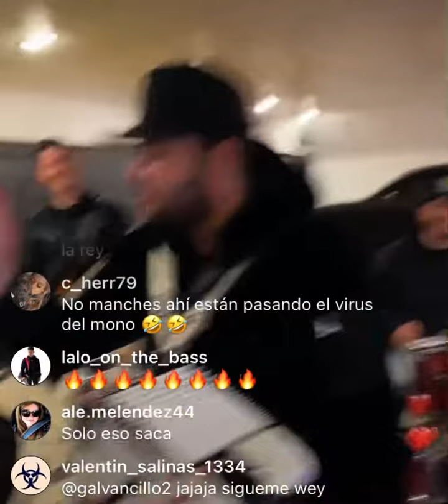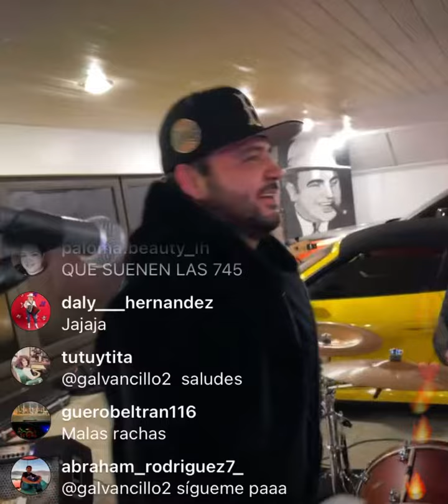VVS EN VIVO - DAREYES DE LA SIERRA X EDGARDO NÚÑEZ